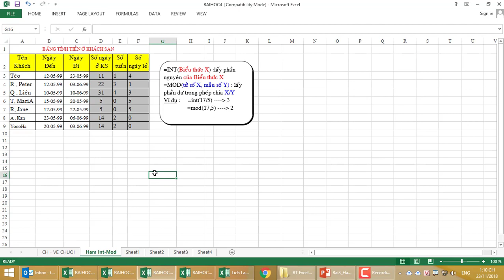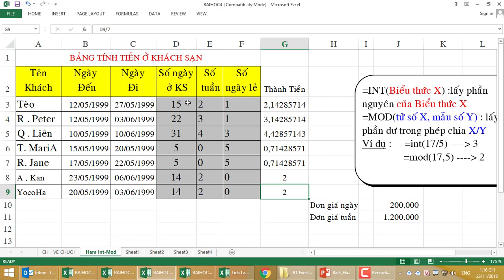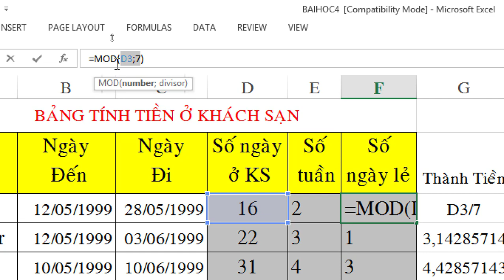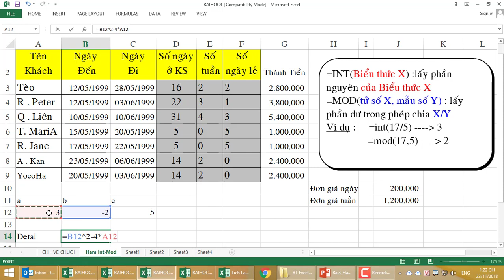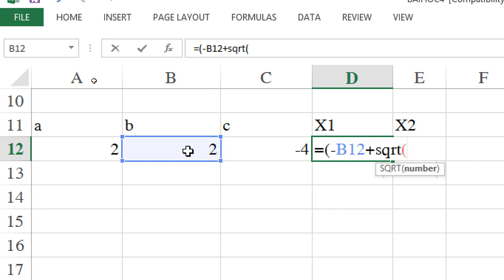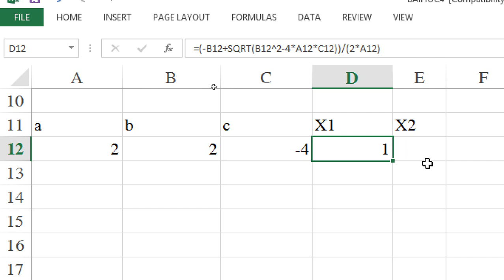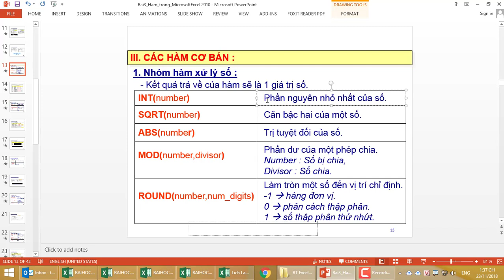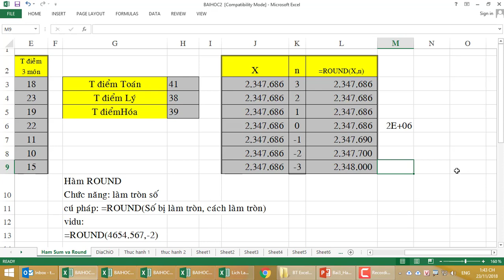Cách sử dụng các Hàm Cơ Bản Excel INT, MOD, SQRT, ABS, ROUND